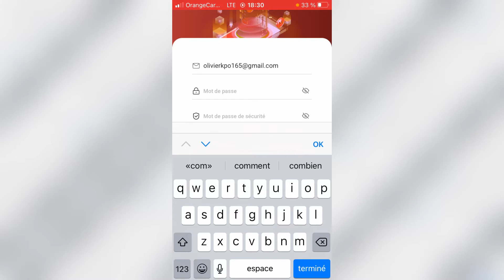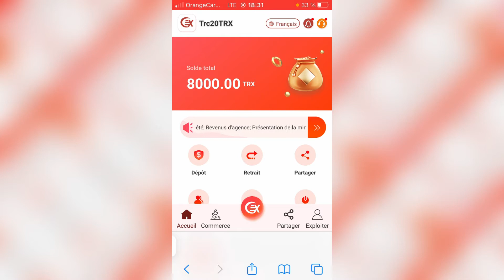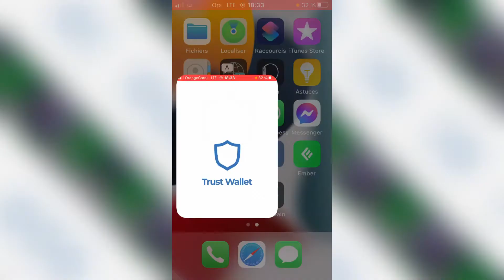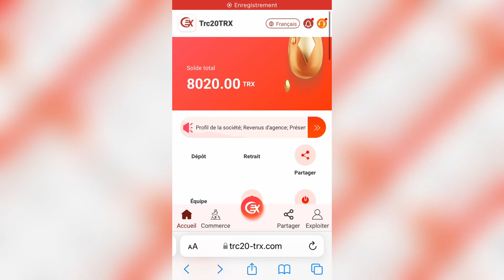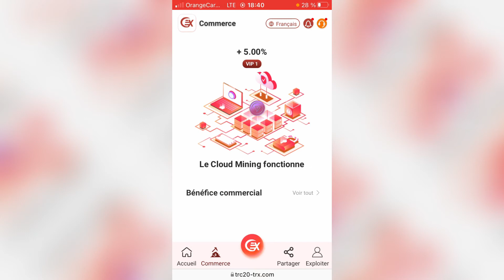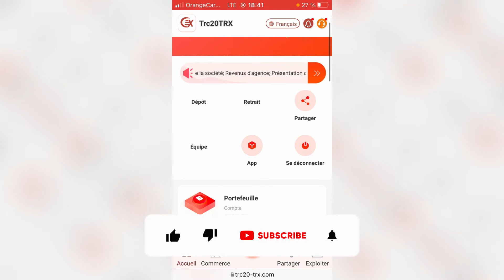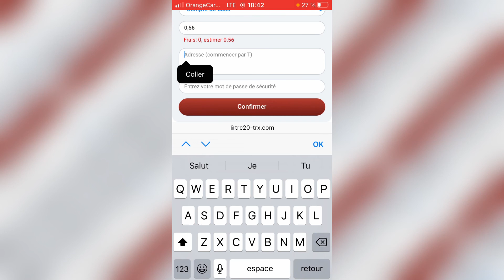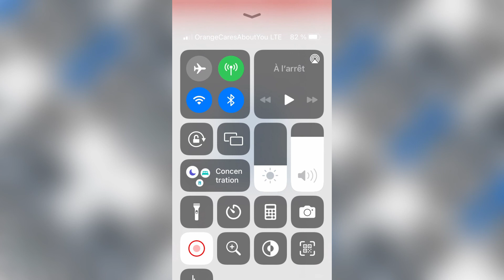Comment faire pour Gagner 8000 Tron à temps partiel à la maison en minant trx bitcoin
Salut chers abonnés.

TRON is the three major blockchain ecosystems jointly developed by global blockchain developers and developers.
It follows the concept of "centralized network and decentralized network" trc20-trx.com  is Tron's largest mining pool.

After registration, you can get 8000 TRX experience coins. Minimum deposit: 5Trx, minimum daily profit of 2.8%

In this video, I'll show you how to make money online, so watch until the end to find out how. This is great for beginners.

This is the latest tutorial on how to make money online.
Free Bitcoin TRX Mining Website 2022 - Automatically Earn $888
we teach you how to make money from home, you will discover simple financial tips,
 except online Nothing but the best way to make money and new money strategies on how to generate extra income online.

Whether you're looking for the easiest way to make money online, start a side business or start an online business, you can do it all from the comfort of your home,
TRON has the latest tutorials on how to make money online with in-depth strategies and methods.

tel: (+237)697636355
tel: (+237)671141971